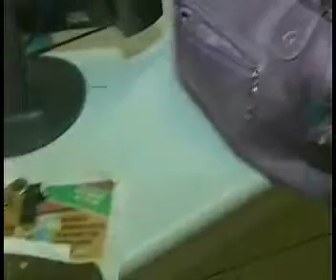MATÉRIA PRISÃO ASSALTANTES CENTRO DE JOÃO PESSOA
Casal é preso acusado de assaltar mulher no centro de João Pessoa. A matéria é de Victor Freitas, com imagens de Cláudio Macaxeira e apoio de Fábio Cassiano para o programa Aqui na Clube da TV Clube/BAND-PB